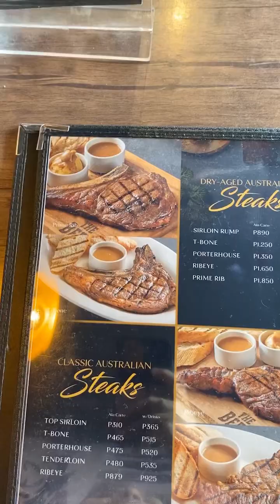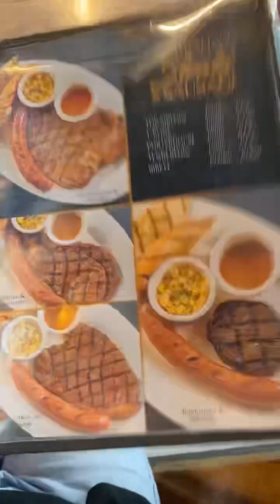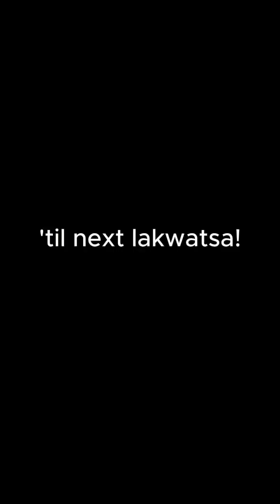Beef Belly Steak House sa Norte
We tried this nababalitang Australian Beef steak house in NLEX. Worth the travel!